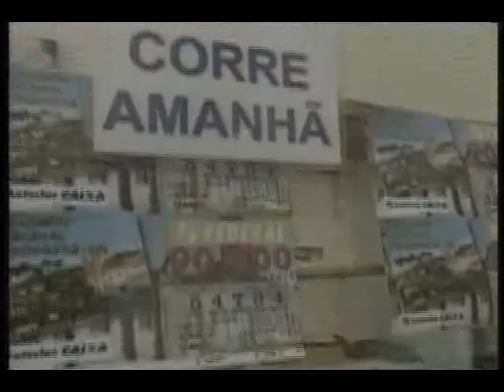Provocações 37 com Rodolfo Konder - bloco 01